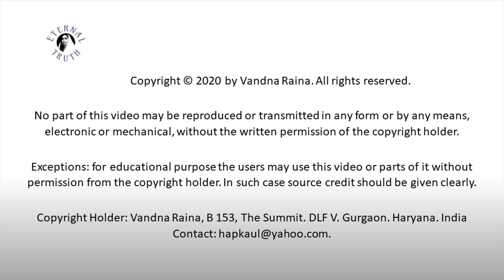Mandukya Upanishad - 5 by Pravrajika Divyanandaprana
Mandukya Upanishad part 5  is based on classes conducted by Pravrajika Divyanandaprana at Ramakrishna Sarada Mission, Pangot, Himalayas (Retreat Centre) from 05-April to 11-April-2022. There are total 5 sessions and those are published sequentially.

Pravrajika Divyanandaprana Ji is a Monastic member of Sri Sarada Math and Ramakrishna Sarada Mission. She is a frequent speaker on Yoga / Vedanta and delivers lectures around the World on these topics. She is also actively engaged in bringing the science of Yoga / Vedanta to academic institutes and runs courses at many higher education institutions including IIT Delhi.